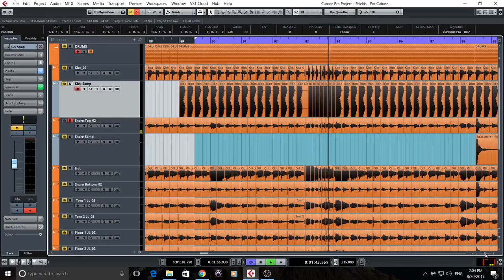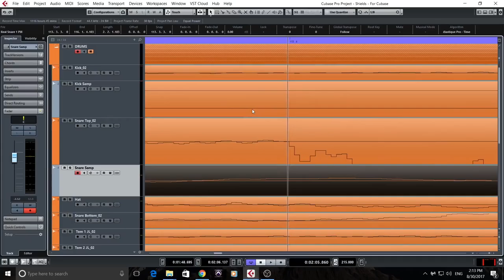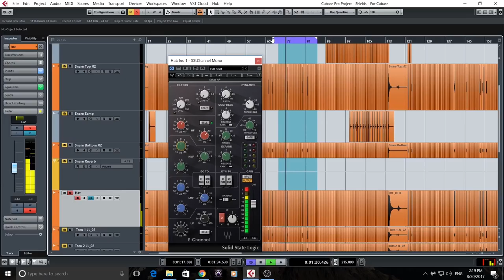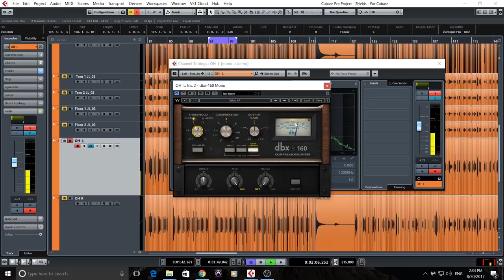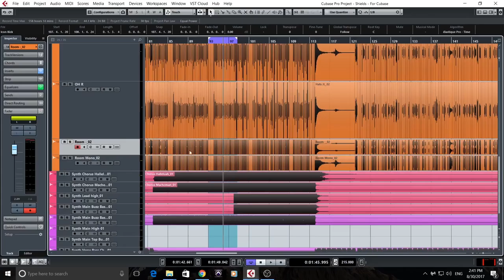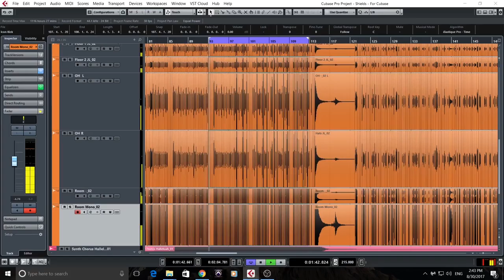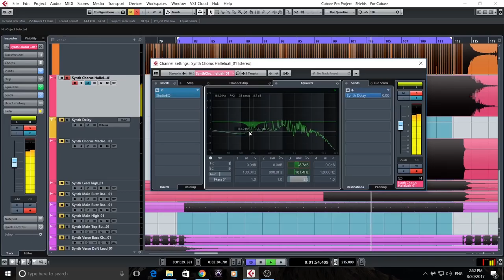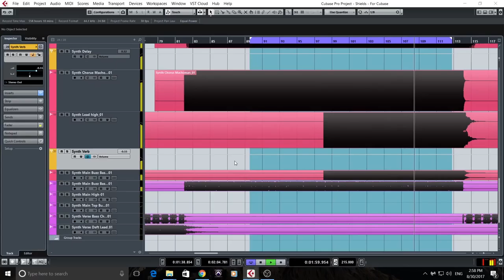Steinberg Studio Sessions: S04E16 – Jayce Lewis: Part 2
Future Music team up with Steinberg for another Studio Session. In this episode we're back in Bridgend for another Cubase session with with Jayce Lewis. Here we're looking at editing drums.